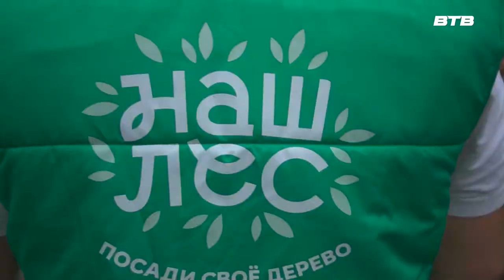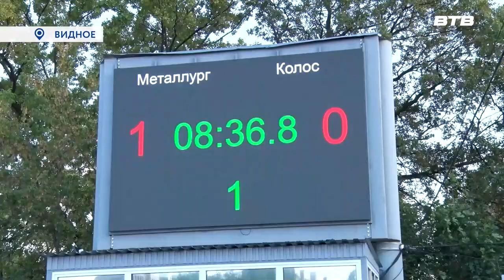Новости телеканала Видное-ТВ (18.09.2023 - понедельник)